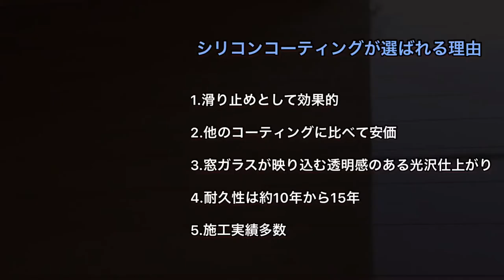新築住宅のフロアコーティングの施工事例 茨城県